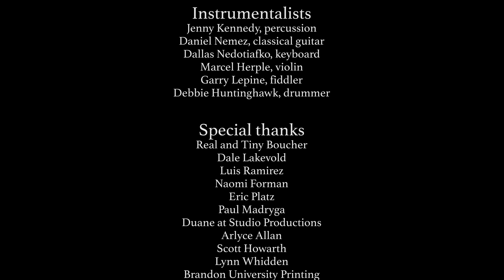From Paris to the Prairies- A Concert of Metis Song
From Paris to the Prairies- A Concert of Metis Song was filmed live on location at the Lorne Watson Recital Hall at Brandon University, October 2017. The concert features Ray St. Germain along with musicians from Brandon University and the community.

Original arrangement by Lynn Whidden. C. 2017.